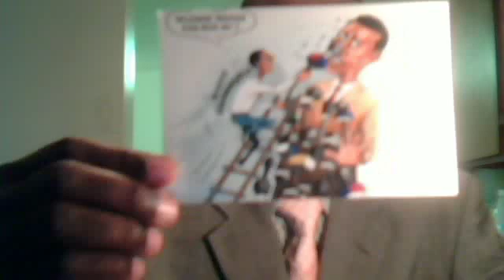idaawaqaca's webcam video September 21, 2011 11:13 AM